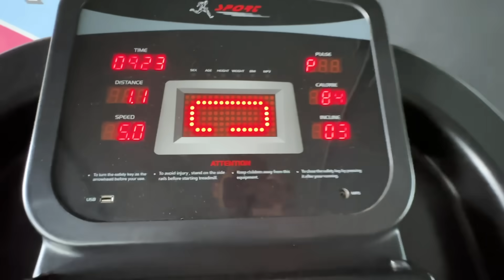जीजा साला के ज़बरदस्त ठुमके | मम्मी ने किया दीदी को Roast | Jaipur to London | Sushil Jakhar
जीजा साला के ज़बरदस्त ठुमके | मम्मी ने किया दीदी को Roast | Sushil Jakhar | Ronu Vlogs | Vishnu Choudhary | Sudeep Choudhary

Shekhawati
shekhawatichunree
shekhawativlogs
Tripvlog
husbandwifevlog
sushilkevlogs